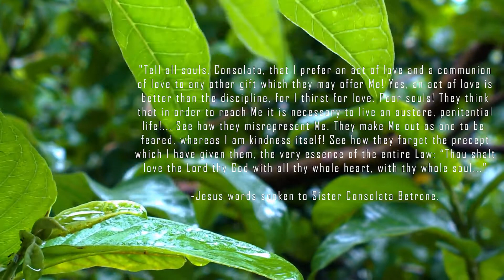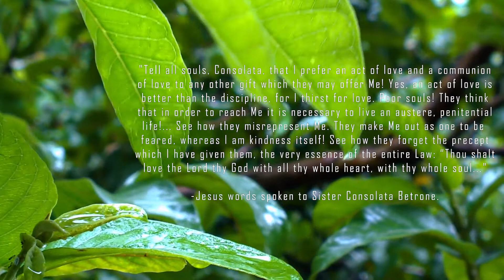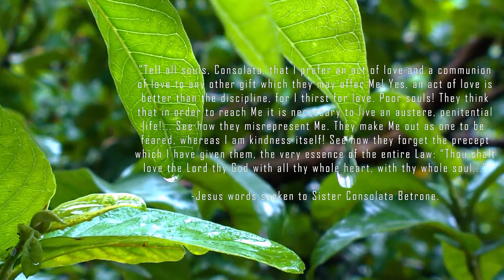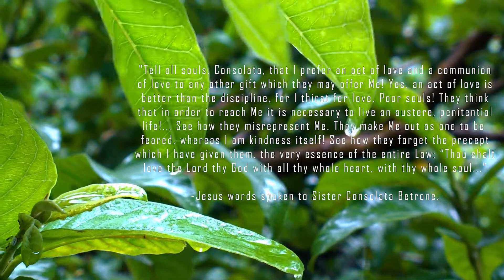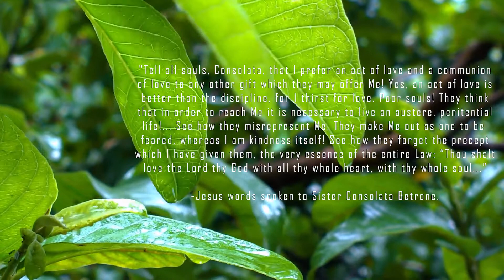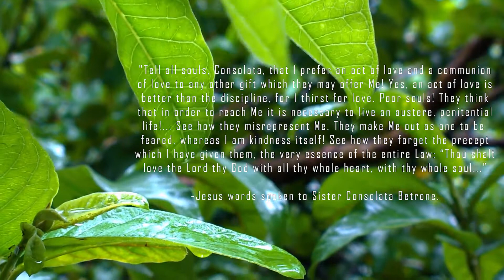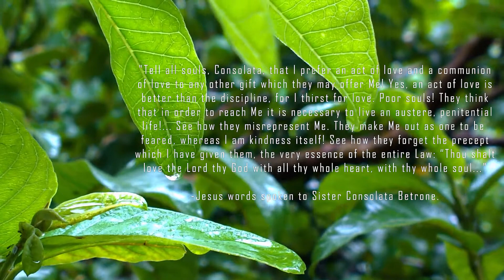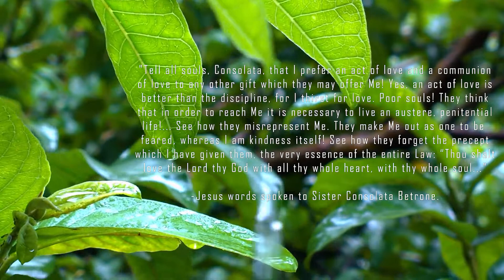An act of love.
If you're having a hard time falling asleep and need a little uplifting, this video is for you.

"Tell all souls, Consolata, that I prefer an act of love and a communion
of love to any other gift which they may offer Me! Yes, an act of love is
better than the discipline, for I thirst for love. Poor souls! They think
that in order to reach Me it is necessary to live an austere, penitential
life!... See how they misrepresent Me. They make Me out as one to be
feared, whereas I am kindness itself! See how they forget the precept
which I have given them, the very essence of the entire Law: “Thou shalt
love the Lord thy God with all thy whole heart, with thy whole soul...”

-Jesus words spoken to Sister Consolata Betrone.

These wonderful words apply to us all. Take comfort my brothers and sisters in Christ. Jesus is coming soon and he loves everyone. May God bless you all.